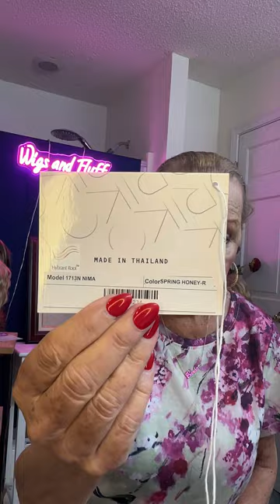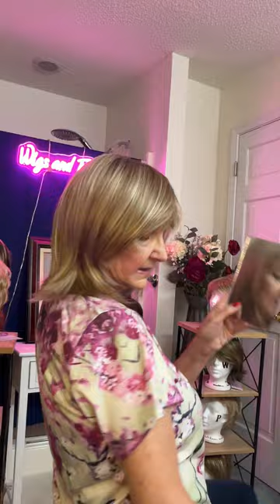WIG STORAGE CAMP!!❤️💛🧡🍁 Unboxing of my storage wigs📦🍁❤️❤️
JOIN ME FOR A WIG EXPLORATION OF MY STORAGE CAMP WIGS!❤️🧡💛📦

These are wigs that for one reason or another I chose to put them in storage!!📦

Which ones should I rescue?? Which ones go back into storage camp??📦👀

Here are the WIGS I DUG OUT TODAY! 📦

LIZZY BY RENE OF PARIS IN STRAWBERRY SWIRL

CHRISTA BY ESTETICA IN HONEY BLONDE WITH ASH BLONDE HIGHLIGHTS

JACCQUELINE BY ENVY IN VANILLA BUTTER

NIMA BY NORIKO IN SPRING HONEY

NATALIE BY JON RENAU IN BUTTERMILK

ROSA STAR IN MIXED BLONDE $20.00

My Wig Journey

Wigs With Bangs

Barbara❤️❤️❤️❤️

Filmed at my studio in Dawsonville, Georgia2023.